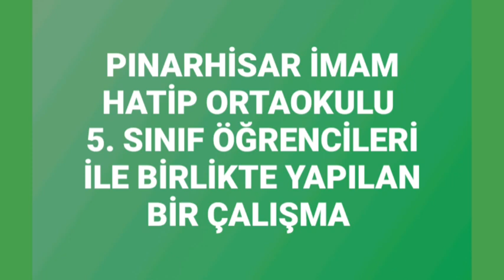ARAPÇA AİLE BİREYLERİ İSİMLERİ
Bu videoda öğrencilerimizle birlikte aile bireyleri yle ilgili şifreler yaptık. ARAPÇA AİLE BİREYLERİ İSİMLERİ ni artık daha kolay öğreneceksiniz.

Çok Teşekkürler.

Kanalımızda Din dersleri, Arapça, Peygamberimizin hayatı, Ayetler ve Hadisler gibi konularda videolar yer alacaktır. Ayrıca faydalı TV programları, kitap önerileri, belgesel önerileri videolarını on numara kanalında bulabilirsiniz. Hayata dair farklı ve yararlı içerikler üretmeye devam edeceğiz.